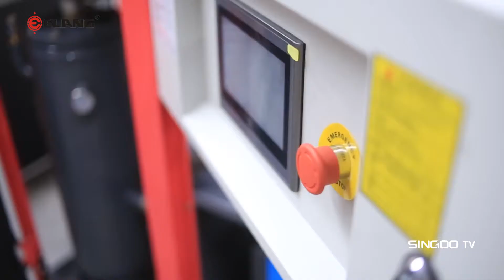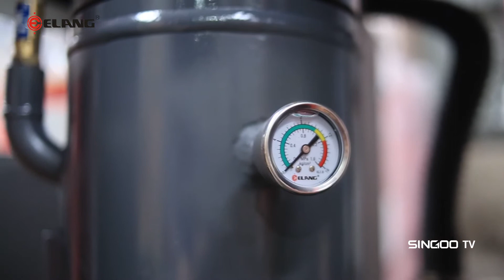Elang Energy Saving Air Compressor - Servo Motor Compressor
Advantage of Elang Servo Motor Compressor:
Bearing force is small
Longer life expectancy
Leakage is smaller
High volumetric efficiency
Competitive price
Low noise